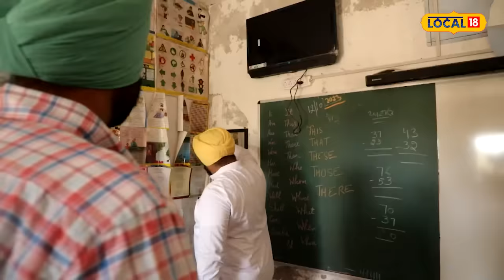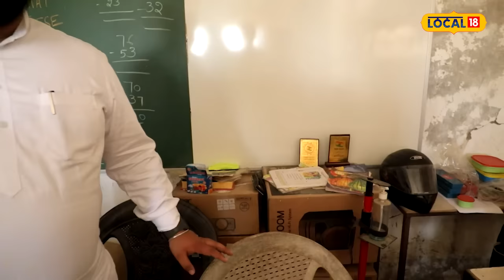Harjot Bains ਨੇ ਅਚਨਚੇਤ ਮਾਰਿਆ ਛਾਪਾ..ਕੰਮਚੋਰ ਅਧਿਆਪਕਾਂ ’ਤੇ ਕੀਤਾ ਐਕਸ਼ਨ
ਸਿੱਖਿਆ ਮੰਤਰੀ ਨੇ ਅਚਨਚੇਤ ਮਾਰਿਆ ਛਾਪਾ...ਕੰਮਚੋਰ ਅਧਿਆਪਕਾਂ ’ਤੇ ਕੀਤਾ ਐਕਸ਼ਨ